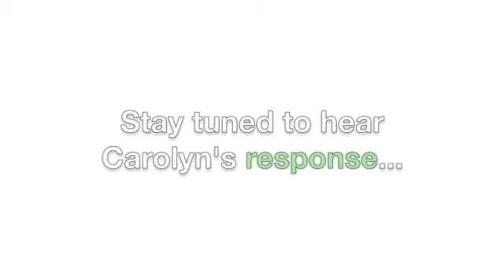Cancer Prevention Tips Pt. 1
Lynette Bisconti, President of The Gateway for Cancer Research discusses helpful tips with Carolyn Lammersfeld, National Director of Nutrition from Cancer Treatment Centers of America.